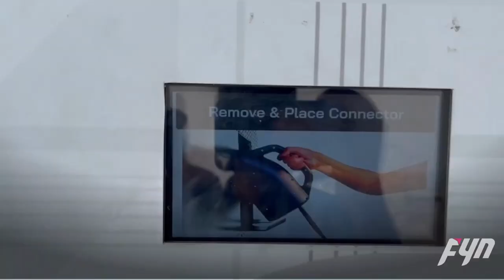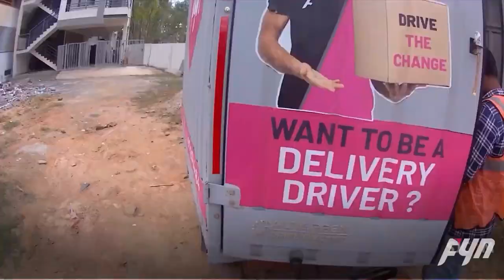Full Day Life of Fyn Mobility's Ranger 🛻|| Grocery Delivery Job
Full Day Life of Fyn Mobility's Ranger 🛻|| Grocery Delivery Job | Fyn Mobility

Fyn Mobility
bike rent
scooter sent for delivery job
delivery job
scooter rent
Fyn Mobility for auto rent
3 wheeler rent

ಧನ್ಯವಾದಗಳು